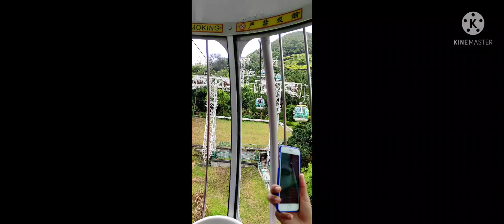Ocean Park ,part 2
With friends